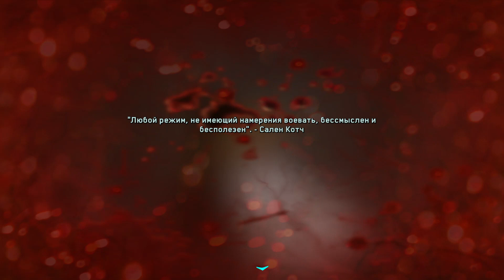Call of Duty Infinite Warfare ИГРОСЕРИАЛ 3 Серия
Всем привет меня зовут Андрей! Мне 26 лет, я из Владивостока!

Действия одиночной компании, в отличие от других игр серии, происходят уже далеко за пределами нашей планеты. Земляне, которым сильно не хватало ископаемых и ресурсов, отправились искать их в других местах Солнечной системы. Все бы хорошо, если бы далеко от планеты Земля, на Марсе, не зародилось движение колонизаторов-повстанцев, жаждущих власти. Никто не был готов к тому, что это движение, назвавшее себя Фронтом Обороны Колоний (Colony Defence Front, CDF), собрало огромную армию и начало длительную и жестокую войну с Землёй, надеясь захватить бразды правления в свои руки.

2080 год. На спутник Юпитера — Европа — отправлена группа бойцов спецподразделения SCAR (Special Combat Air Recon) с целью разузнать внезапную потерю связи с расположенным на нём военном объекте SATO (Solar Associated Treaty Organization). Проникнув туда, они обнаруживают, что объект захвачен войсками CDF. Бойцы решают уничтожить комплекс, чтобы заодно покончить с находящимся там новым прототипом оружия. Им это удаётся, однако всех рассекречивают и членам отряда приходится с боем эвакуироваться. Доставившего их пилота сбивают враги, а вскоре комплекс повреждается и бойцов из-за разгерметизации вытягивает наружу, где их по приказу лидера CDF — адмирала Салена Котча — убивают вражеские солдаты.